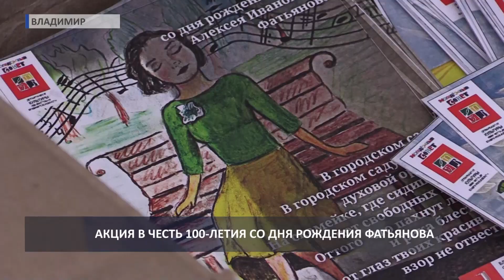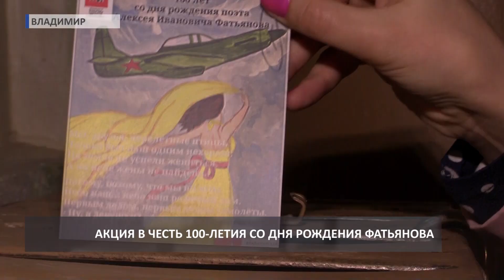Фатьяновский проект Молсовета и Почты России (2019 03 05)